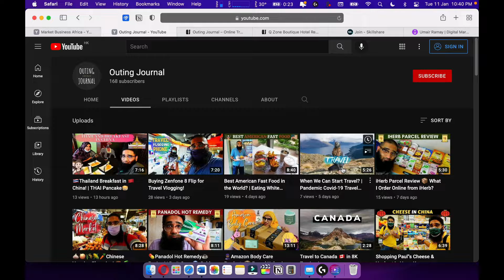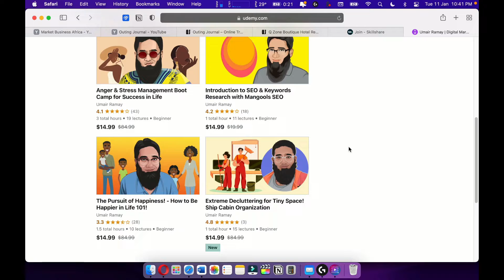The Forgotten City AMD Radeon 680M/ Ryzen 7 6800H FPS Gameplay Test 16:10 1920×1200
The Forgotten City AMD Radeon 680M Gameplay Specs:
CPU = AMD Ryzen 7 6800H
GPU = AMD Radeon 680M

In this video, we bring you an exciting gameplay test of The Forgotten City on the powerful AMD Radeon 680M and AMD Ryzen 7 6800H. Immerse yourself in a visually stunning world as we showcase the FPS (frames per second) performance on a 16:10 aspect ratio at 1920×1200 resolution. Whether you're a gamer looking to optimize your gaming experience or simply interested in the capabilities of the AMD 680M and Ryzen 7 6800H, this video is for you! Experience the ultimate gaming performance with these cutting-edge technologies.